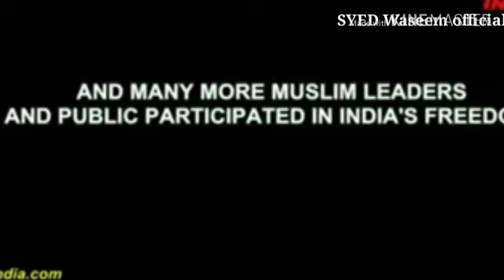PLEASE SHARE TO ALL MUSLIM Hindustan ki azadi k liye kine musalmano ne apni jaan di hai dekhiye is v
Video from Syed Waseem

MUSLIM

Hindustan ki azaadi ke liye kine musalmaano ne apni jaan di hai dekhiye is video me

Ye video banane ka maksad ye hai jin logon dilon me musalmaano ke khilaaf dushmani aur  nafrat hai unke dilon me se nikal jaiye aur hindustan me aman aur shanti rahe...